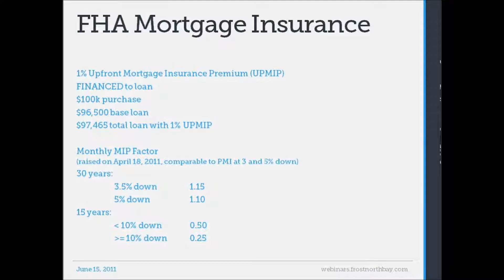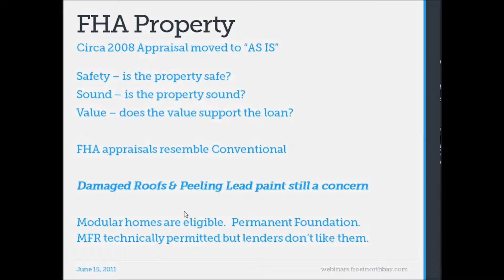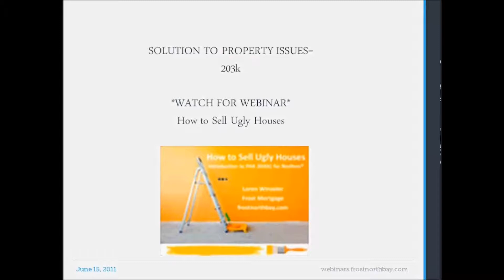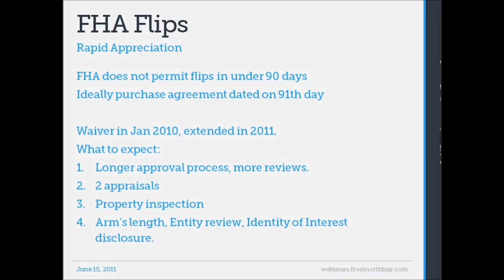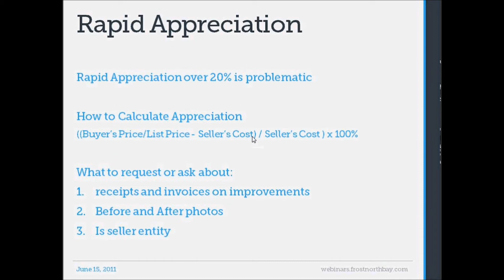FHA 101 for Realtors Part 3